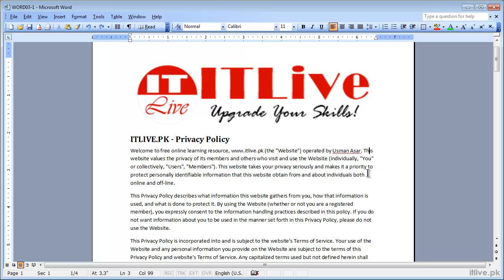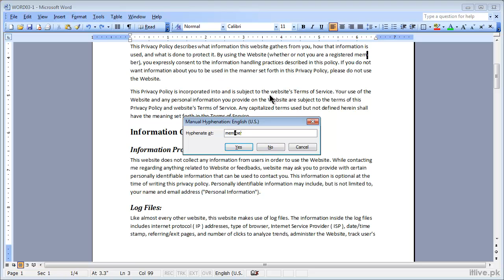46 - Hyphens in Word 2003 (Urdu Language)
Language: Urdu/Hindi